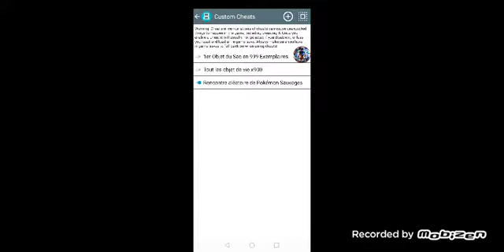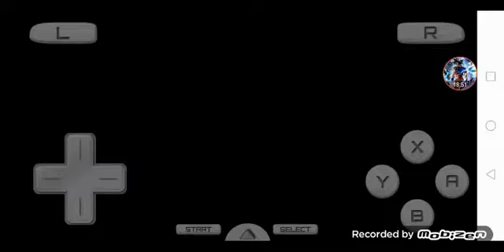Pokémon blanc 2 à la recher des légendaire